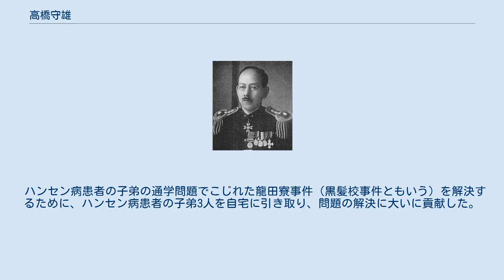高橋守雄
警視総監在任中の高橋守雄 高橋 守雄（たかはし もりお、1883年（明治16年）1月1日 - 1957年（昭和32年）5月6日）は、日本の内務官僚である。
警視総監。
 熊本県上益城郡浜町（現山都町）に生まれる。
熊本士族・高橋彌八郎の長男。
 済々黌を経て1908年に東京帝国大学法科大学を卒業し、高等文官試験に合格。
翌年内務省に入り、警視庁警視となる。
1910年、家督を相続する。
 その後、石川県事務官・警察部長、岐阜県警察部長、新潟県警察部長、新潟県内務部長、京都府内務部長、内務監察官等を経て、1922年に第7代熊本市長となった。
熊本市長時代には、市内の近代化を推進し、上水道や市電の整備、旧十三連隊跡の市街地編入の三大事業を完成させた。
 その後も順調に昇進を続け、滋賀県知事、長野県知事、兵庫県知事、台湾総督府総務長官等を歴任した。
そして、1934年、第34代警視総監に就任した。
 退官後は熊本に帰り、1941年東洋語学専門学校理事、戦後は同校長となっている。
同校は1950年、熊本短期大学となり、1954年4年制度の熊本商科大学を開校させ、初代学長になっている。
同校は現在熊本学園大学となった。
 1957年に死去した。
 熊本市は高橋の功績を讃え、熊本市名誉市民とした。
また、熊本県近代文化功労者にもなっている。
 趣味は打球。
宗教は日蓮宗。
住所は熊本市北坪井町、東京目黒区上目黒。
 ハンセン病患者の子弟の通学問題でこじれた龍田寮事件（黒髪校事件ともいう）を解決するために、ハンセン病患者の子弟3人を自宅に引き取り、問題の解決に大いに貢献した。